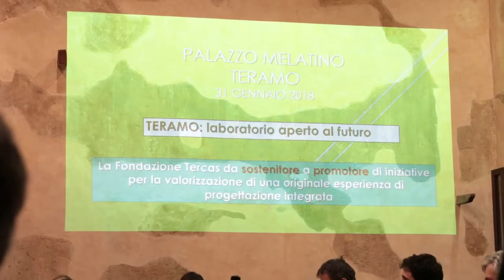Fondazione Tercas: la vocazione della città è la cultura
Dopo la bocciatura come Capitale delle Cultura 2020, Teramo riparte da quel dossier di idee e progetti per lo sviluppo del territorio presentato al concorso nazionale. La Fondazione Tercas si fa promotore dell'iniziativa e chiama a raccolta le istituzioni per un programma di interventi condivisi, in gran parte già finanziati